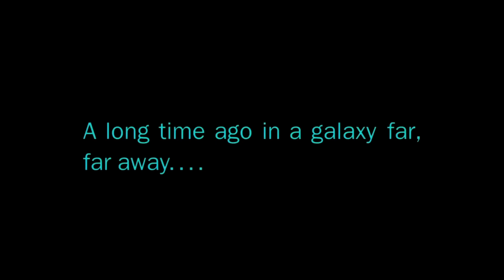Opening Logos - "Untitled Christopher Nolan/Star Wars Project" (20??)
To ​⁠​⁠​⁠@darthmalins4950.
Thanks to @Nico Gazzillo.

Rated: PG-13
Genres: ???
Release Date: 20??

Cast:
Insert here, please?

Language: English

Production companies:
20th Century Studios
TSG Entertainment
Lucasfilm Ltd.
Syncopy Inc.
Walt Disney Pictures (uncredited)

Distributors:
Disney+ (20??: Worldwide: all media)
Walt Disney Studios Motion Pictures (20??: Worldwide: theatrical)

Aspect Ratios:
1.85:1 (Digital IMAX: some scenes)
1:43:1 (IMAX Laser: some scenes)
2.39:1

NOTE: TSG Entertainment will appear in the end.
NOTE 2: From the Director of TENET, Inception, and Oppenheimer.
NOTE 3: Christopher Nolan's first film with Walt Disney Studios Motion Pictures and not Universal or Warner Bros. film.